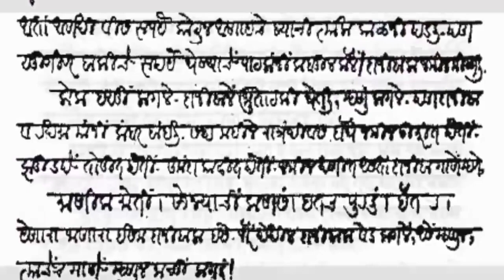एक निर्दोष मंत्री संभाजी महाराजके हाथो मारा गया || Sambhaji maharaj || Annaji datto, hiroji farjant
जय शिवराय,

                इस वीडियो में बताया गया है कि छत्रपती शिवाजी महाराज की मृत्यु के बाद संभाजी महाराज छत्रपती बनने ना पाय इसीलिए मंत्रीयोने संभाजी महाराज को कैद करने की साजिश रखी, पर उसमे मंत्री असफल रहे | अण्णाजी दत्तो ने संभाजी महाराज पर तीन बार विषय प्रयोग किया | उसने भी संभाजी महाराज बच गये |
         इनसाजी शो मे संभाजी महाराज के सौतेली मा सोयराबाई अण्णाजी दत्तो हिरोजी फर्जंद आदी लोग शामिल थे | पर बालाजी आवजी की संभाजी महाराज को मारने की कोई भी अच्छा नही थी | एस के विरुद्ध बालाजी आवजी संभाजी महाराज को बचाना चाहते थे | पर अण्णाजी दत्तू ने उनको अपने मायाजाल मे फसा लिया | उन पर जोर जबरदस्ती करके अपने पक्ष मे ले लिया | संभाजी महाराज की भी गलत है मे हो चुकी थी की बालाजी और जीपी इसमें शामिल है | क्युकी संभाजी महाराज को कैद करने के लिए शहजाद अकबर को जो खत लिखा था वो बालाजी आवजी के हस्ताक्षर में था |
      इसलिये मंत्री को पकडकर संभाजी महाराज ने मौत की सजा दी उसमे बालाजी और भी थे | पर बालाजी आजी निर्दोष थे |

 हमारे इस वीडियो का भी लाभ उठाये

 प्लीज लाईक शेअर अँड सबस्क्राईब